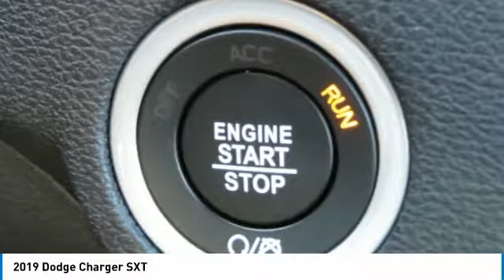2019 Dodge Charger Charlotte NC D191085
2019 Dodge Charger SXT

Don't miss this 2019 Dodge. Make a great choice today with this must-have 4dr car. Learn more about this 4dr car by contacting the dealership today and own it today.